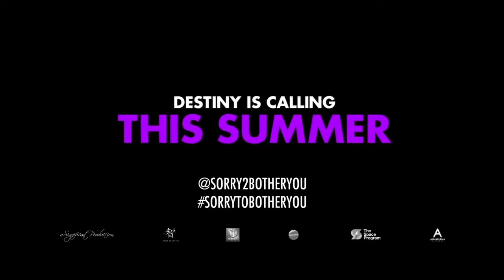Sorry to Bother You Trailer #1 2018 Movieclips Trailers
Check out the official Sorry to Bother You trailer starring Lakeith Stanfield!
sorry-to-bot...

US Release Date: July 6, 2018
Starring: Tessa Thompson, Armie Hammer, Lakeith Stanfield
Directed By: Boots Riley
Synopsis: In an alternate present-day version of Oakland, black telemarketer Cassius Green discovers a magical key to professional success - which propels him into a macabre universe.